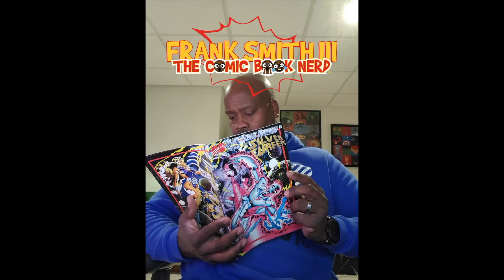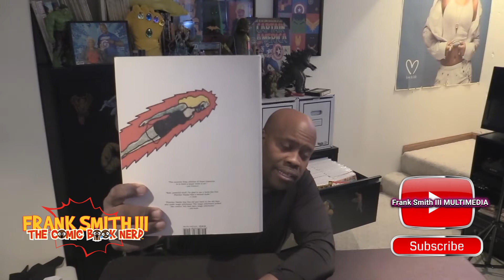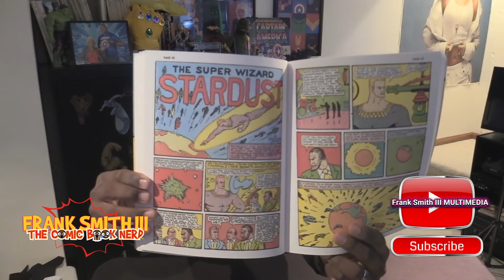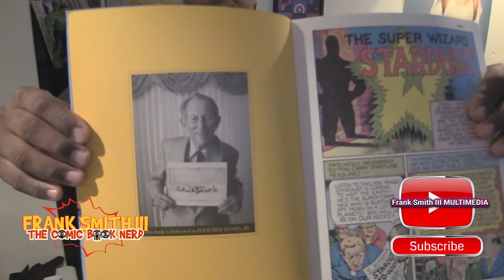Frank Smith III the Comic Book Nerd Episode 15! Fletcher Hanks character STARDUST THE SUPER WIZARD!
WOW! This is one bad dude! I try my best to tell the story as I read from the book "The Comics of Fletcher Hanks (I shall destroy all the civilized planets) WRITTEN by Paul Karasik! PLEASE LOOK HIM UP!